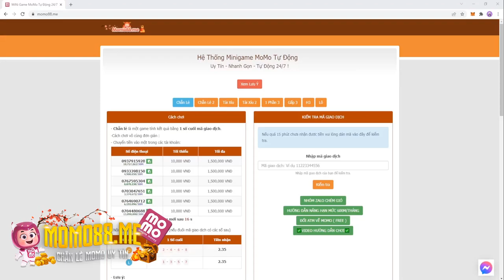KOF'98UMOL - SMAX Ryuji XIV 224 triệu dame, bé Mai bị đấm SMLLL, tất cả quỳ xuống cho anh tôi 😱😱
KOF'98UMOL - SMAX Ryuji XIV 224 triệu dame, bé Mai XIV bị đấm SMLLL, tất cả quỳ xuống cho anh tôi 😱😱